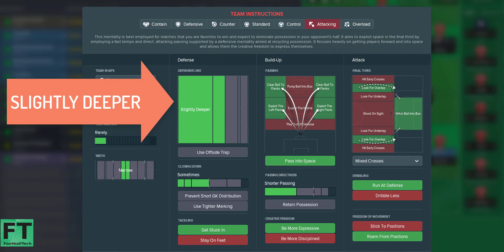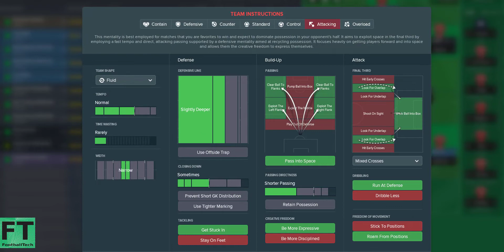FC Bayern 4 3 2 1 Tactics Football manager 2018